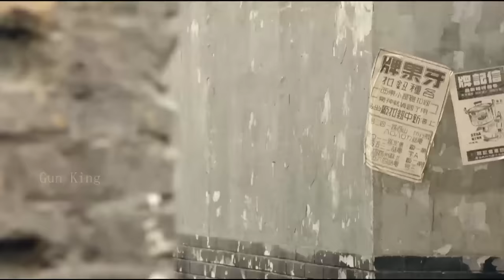【Full Movie】日軍押送戰俘，不料游擊隊半路設下埋伏，全殲一車日軍 ⚔️ 抗日 MMA | Kung Fu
WDTXJGMZZ

枪王传奇 抗日 action 抗戰 中國功夫 狙擊 武打 功夫大師 监狱 妹纸爱神剧 特種兵 槍戰 Gun King#Kung Fu#premiere movie#奪命狙擊手#功夫小子#中國抗日電視劇#恐怖分子#犯罪分子#海盜#MMA#New Chinese Action Film 2023#fighting game#kung fu master#武俠電影#電影#Gun King#Action Movie 2023#Powerful Action Movie 2023#gun king